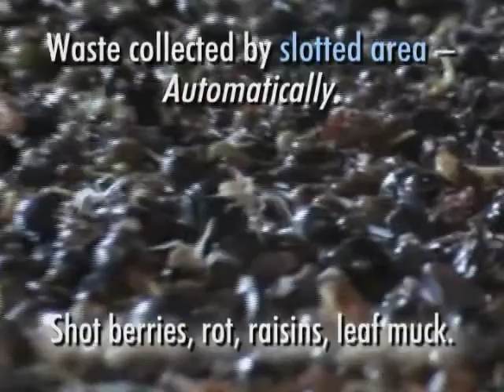BestOf_TVE.wmv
The "TVETM 750" vibrating sorting table offers both benefits to wine quality and ease of operation.  The TVETM can be used both before and after destemming. When used before destemming clusters with rot, green berries, leaves, etc. can easily be identified and removed manually.  After destemming, berries with jacks, vegetal matter, crushed berries, green berries and more can be removed from the lot.  In addition to manual sorting, vibration causes small waste and free run juice to automatically fall through slotted areas located along the top of the table. Juice and waste is collected in a tank where it can be further separated, blended or discarded. Overall wine quality benefits dramatically from the selection of the finest berries, while still achieving a processing rate of up to 8 tons/hour.